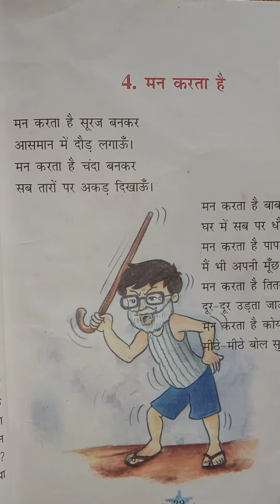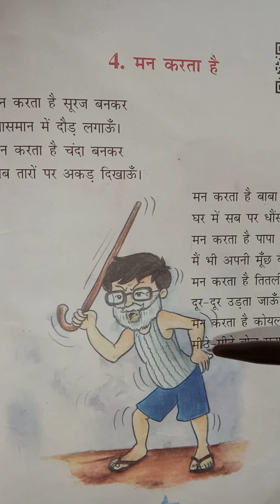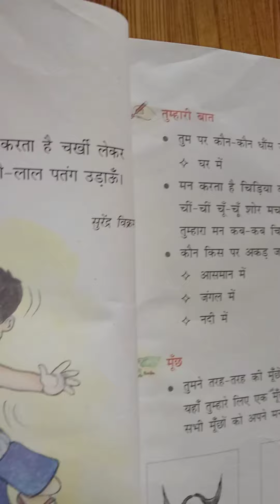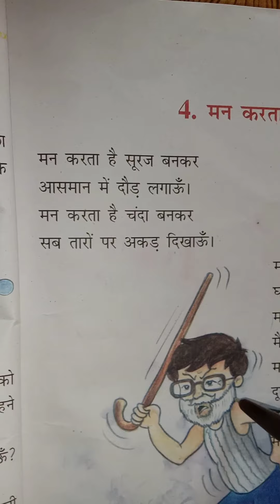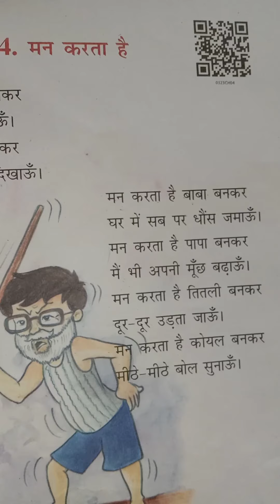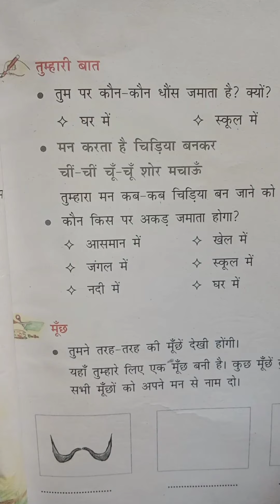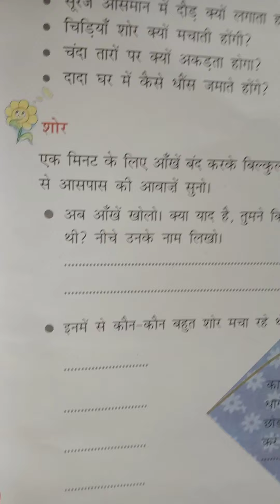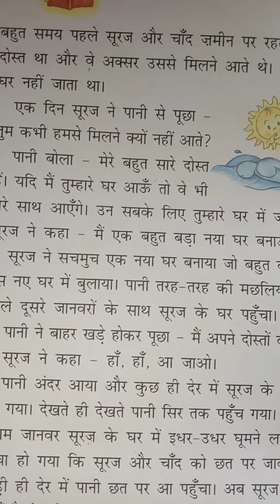class 3rd , Hindi literature ,chapter4 Mann krta hai